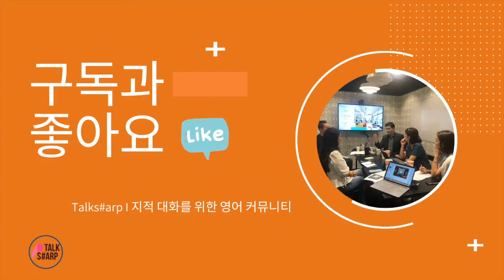[원포인트 교정 #20] Pungent Smell